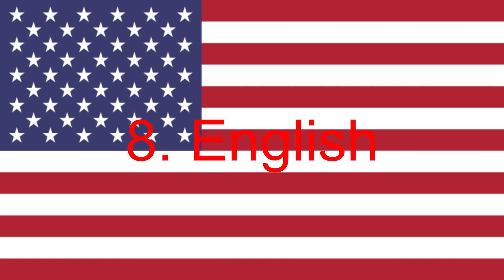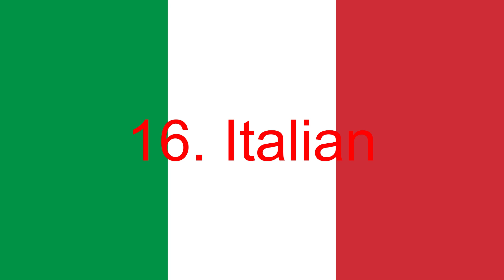The Emperor's New School Kuzcop Multilanguage (Dubs Only, 27 Languages)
Missing Dubs:
1. Czech
2. Hebrew
3. Hindi
4. Hungarian
5. Icelandic
6. Romanian
7. Slovak
8. Tamil
9. Telugu